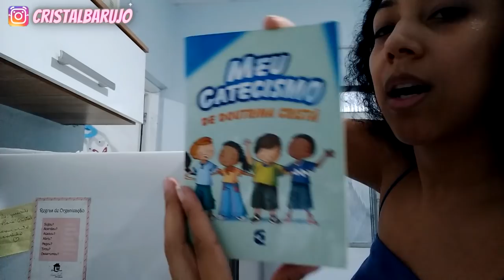ORGANIZANDO A COZINHA - BORA PREPARAR O ALMOÇO DA FAMILIA- MINHA ROTINA DE MAE E DONA DE CASA- VLOG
OI PRECIOSAS ✨ QUE BOM QUE VOCE ESTA AQUIII🥰